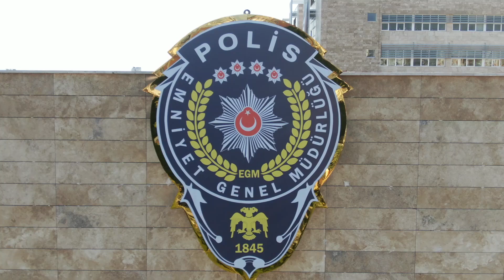Karayolları Trafik Haftası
02-08 Mayıs tarihleri arası Karayolu Trafik Haftası